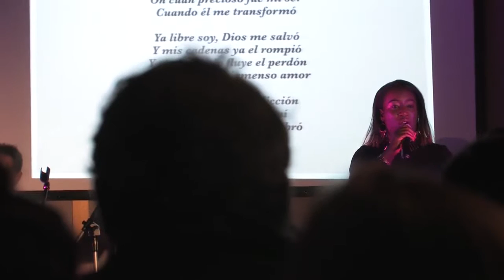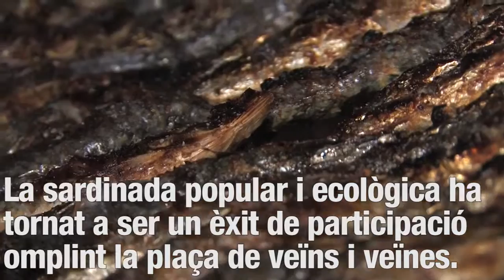Dissabte de Festa Major